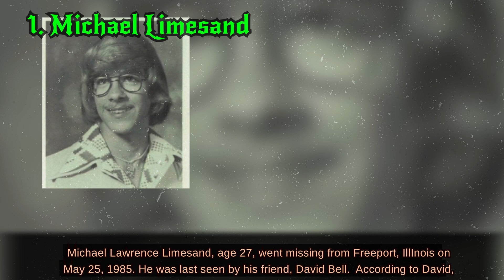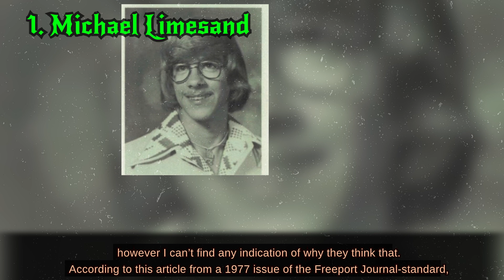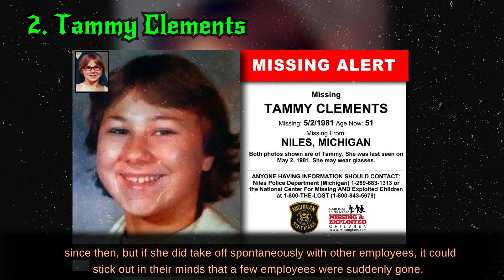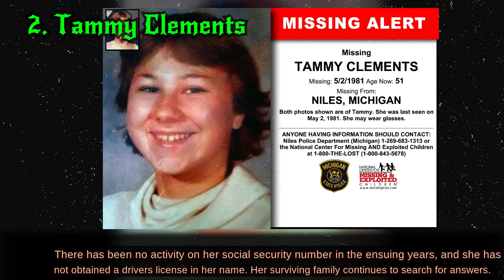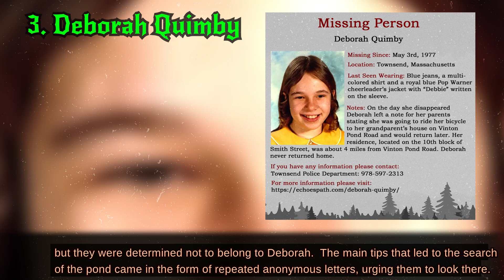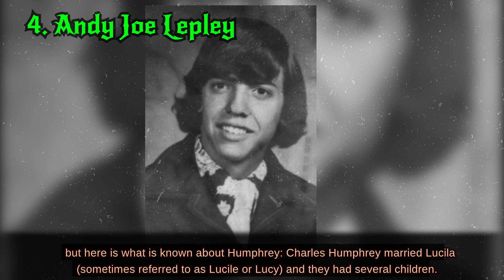5 Unsolved Disappearances Across America EP 15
5 Unsolved Disappearances Across America EP 15